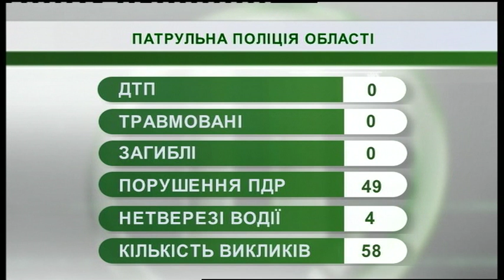12.04.2019. Новини. 07:30